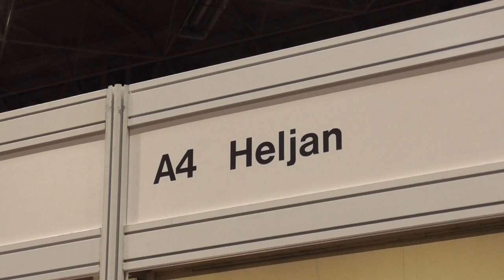Heljan Roadshow - Warley Nation Model Railway Exhibition 2019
A look at some of the latest models and prototypes from Heljan, filmed on their Roadshow Stand at the Warley National Model Railway Exhibition 2019.
Highlights included the all new British Rail Class 31's in 0 Gauge, British Rail Class 33's in 00, and the first EP the eagerly anticipated L&B Baldwin 2-4-2T "Lyn" in 009 Scale, as well as many other exciting developments cross the range.